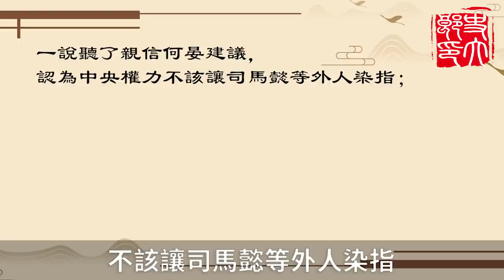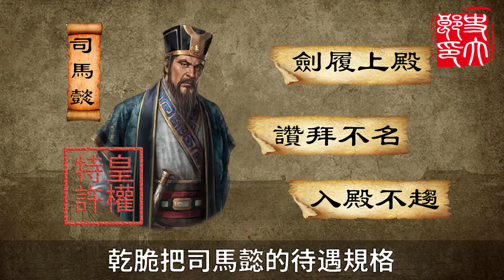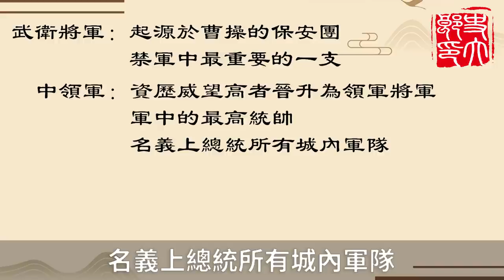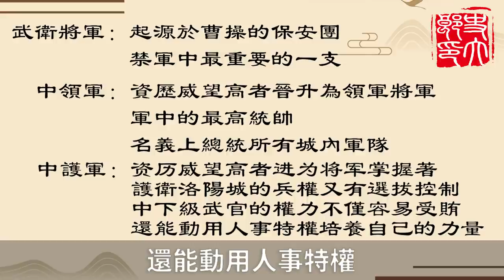中國歷史上最黑暗政變為何爆發？司馬懿被逼絕境無奈反擊，還是蓄謀已久篡權上位？士族和皇族的明爭暗鬥 —— 高平陵之變（上）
更多精彩影片：
生平最強政敵兇猛來襲，逼司馬懿使出殺手鐧，長子司馬師竟成為扭轉乾坤的關鍵？大政變前夕的風雲詭譎——高平陵之變（中）：
生死決戰！4大謀士能否助曹操逆襲，戰勝東漢末年最強軍閥？三國3大戰役之首——官渡之戰（上篇）：
【三國鉤沉】漢末兩支頂尖特戰騎兵，曹操虎豹騎與公孫瓚白馬義從戰鬥力誰更強？竟都有致命弱點：
顛覆認知的4個三國冷知識，諸葛亮投降魏國能有怎樣的地位？曹操手下大將竟是袁紹的臥底？
武圣關羽登上神壇的開始，以一人之力對抗曹魏無數猛將，他靠的僅僅只有武力嗎？——襄樊之戰（上篇）：

00:00:00 片頭
00:00:25 背景介紹
00:03:55 曹爽架空司馬懿政治權力
00:07:55 曹爽剝奪司馬懿中央兵權
00:10:27 中場休息
00:11:50 司馬懿以退為進
00:13:14 司馬懿反戈一擊
00:17:06 曹爽瘋狂進攻
曹魏景初三年十二月，統率大軍剛剛平定了遼東叛亂的司馬懿還在回師的路上，突然收到了魏明帝曹睿的手諭，讓他立刻回京面聖。
司馬懿預感到有大事發生，當即拋下軍隊，一晝夜疾馳四百里回到洛陽，見到了曹睿。
原來，曹睿突然身患重病，已到彌留之際。考慮到太子曹芳年僅八歲，難以處理政務，曹睿安排了兩員顧命大臣輔理朝綱，其中一人是司馬懿，另一人則是個名叫曹爽的後生。兩人地位平起平坐，共掌國內外軍政大事。
司馬懿是曹魏元老，這有資格與他分享至高權力的曹爽又是什麼來頭？兩人之間又將擦出怎樣的火花？ 內容均爲本人制作，嚴禁搬運，侵權必究！